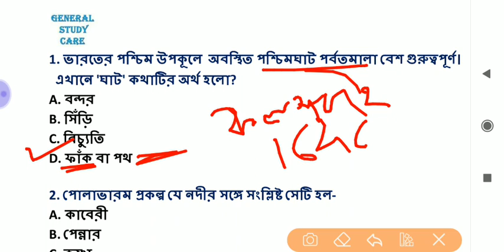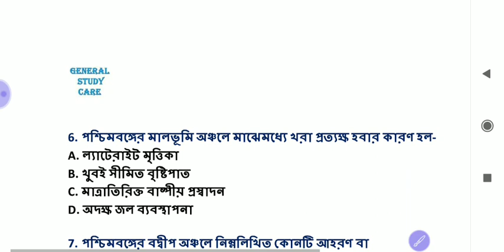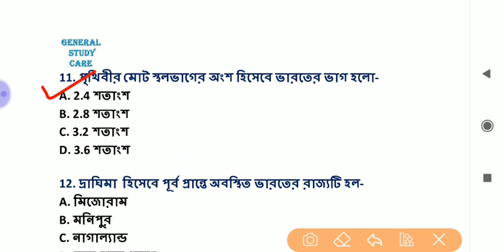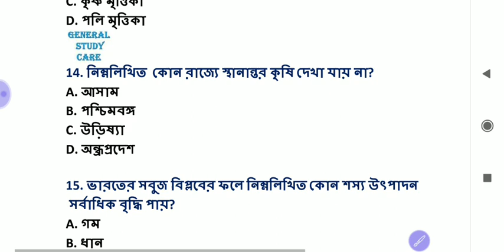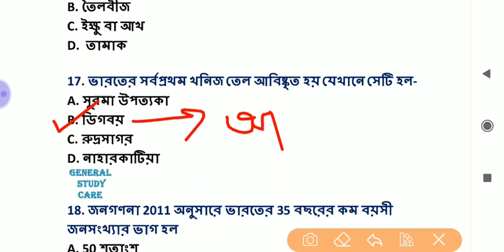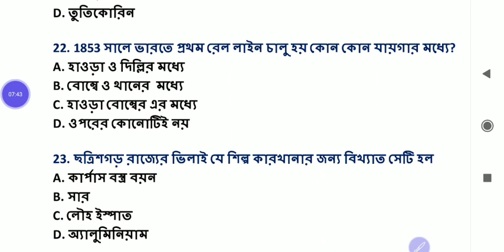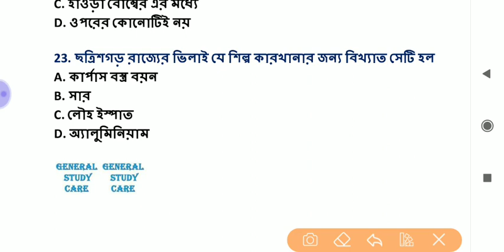WBCS Prelims Exam 2017 - Geography Questions, 2017 - সালে আসা ভূগোলের MCQ প্রশ্ন।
বিগত 10 বছরের প্রশ্ন আলোচনা -
আজকের টপিক- WBCS Preliminary exam , 2017 - Geography Questions, 2017 - এর ভূগোলের  MCQ প্রশ্ন।

WBCS Prelims Exam 2019 - এ ভারতের ইতিহাস এবং ভারতীয় জাতীয়তাবাদী আন্দোলন থেকে পরীক্ষায় আসা MCQ প্রশ্ন-

Indian_Polity_ভারতের_সংবিধান
খুব গুরুত্বপূর্ণ 50 টি প্রশ্ন - Set-2,

Indian Economy, ভারতের অর্থনীতি, Most Important MCQ.  For WBCS Prelims Exam- বিগত বছরগুলোতে আসা প্রশ্নাবলী থেকে গুরুত্বপূর্ণ কিছু প্রশ্ন।